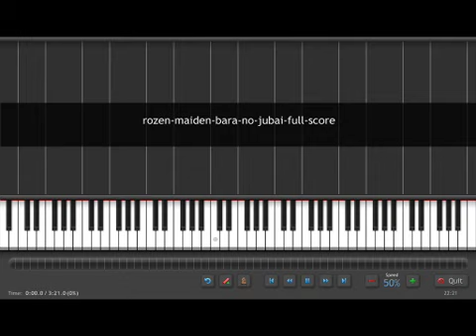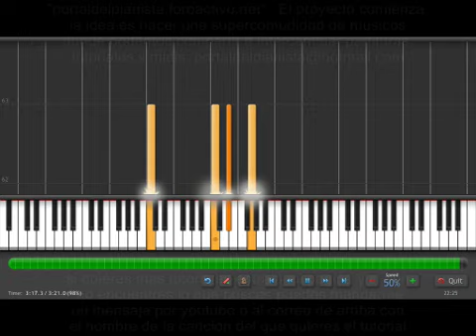bara no jubai rozen maiden piano tutorial synthesia.avi